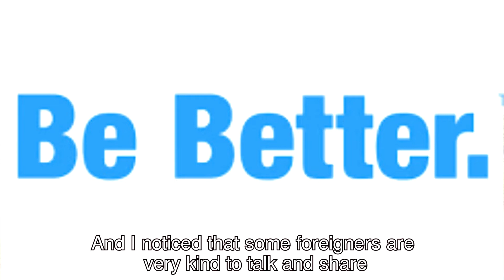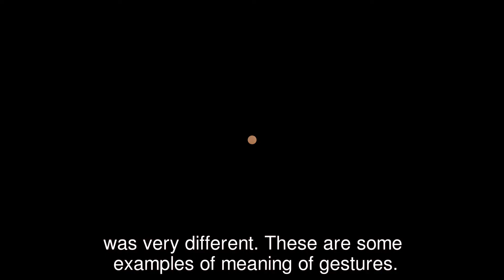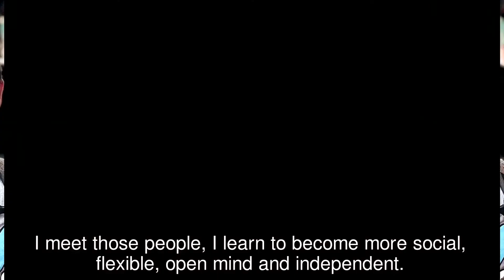My Travel Experience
by Sophal Khann